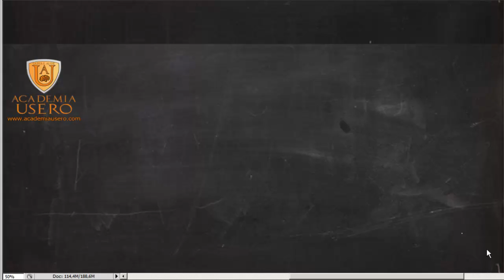Academia Usero Estepona División 06 Matemáticas 4º Primaria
La división entre dos números se introduce en cuarto de primaria. En esta serie de vídeos se va introduciendo al alumno en la división usando números cada vez más grande para graduar la dificultad e investigar los fallos que se cometen y cual es la razón de los mismos.